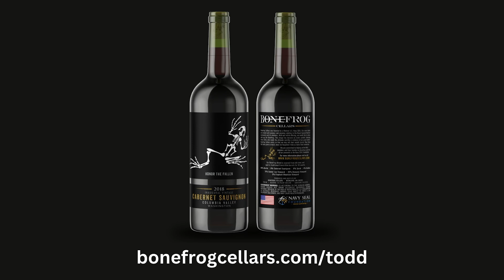Kamala Harris Pretends To Understand And Respect Men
We dive into the complexities surrounding Kamala Harris' public image, the media’s portrayal of masculinity, and the narrative being sold to men. From questionable alliances to the moral implications, let's explore the reality of the political landscape today.